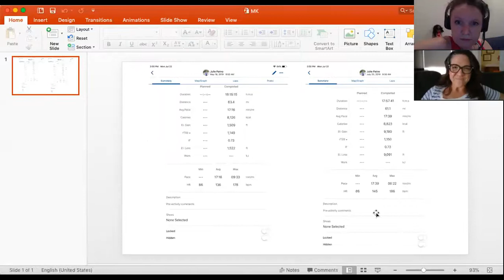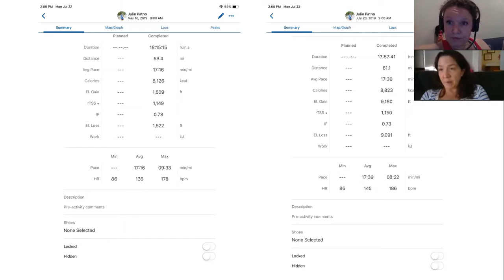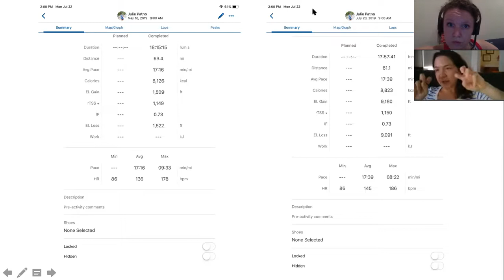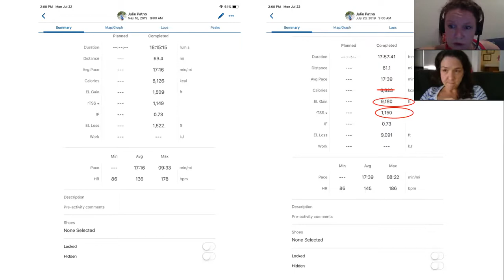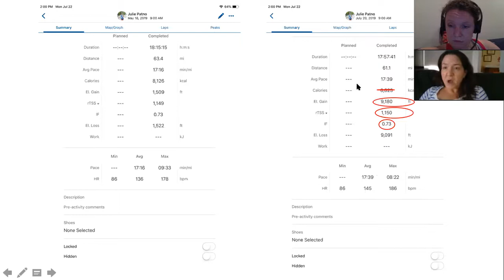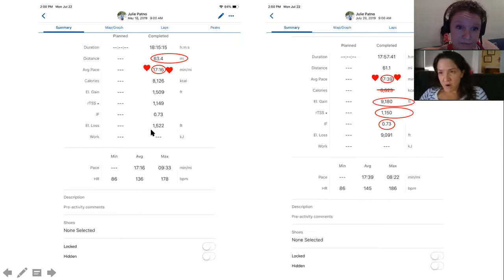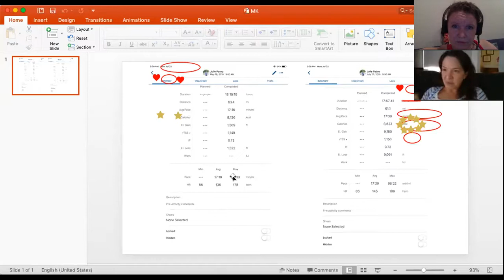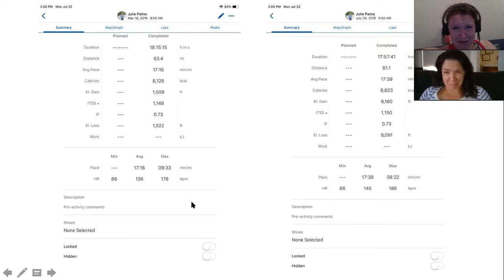Julie Patno is Amazing, Training Peaks Proves it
Coach MK wants a hand in the narrative around her client Julie Patno's recent race. Her feelings are valid- that course is tough and the heat INSANE (do not ever forget that NYC cancelled their triathlon that same day for that same heat), but Julie is neither objective nor a reliable narrator when recounting the events of that one day.

Julie finished the Vermont 100k on Saturday, July 20th. The race was difficult for sure, but Julie was tougher. Using screenshots of Julie's activity in Training Peaks, we take a look of what actually happened and compare the data. MK was proud when she got word that Julie had finished, but when she got a look at the data, she cried her eyes out. Don't let Julie undersell this achievement- it is MASSIVE.